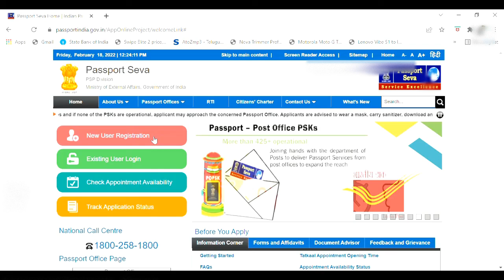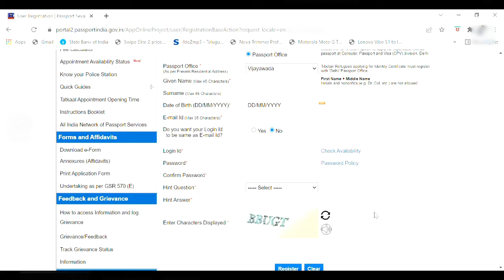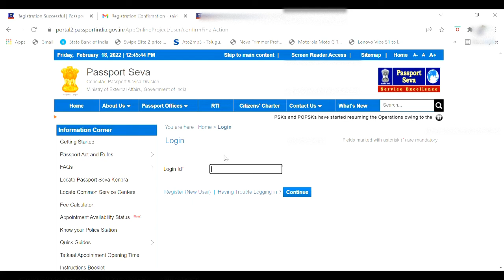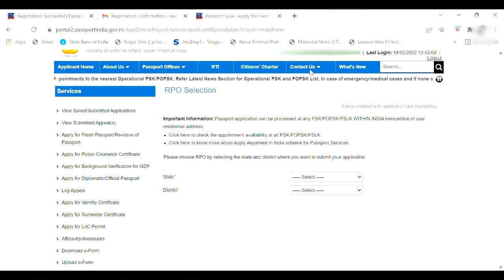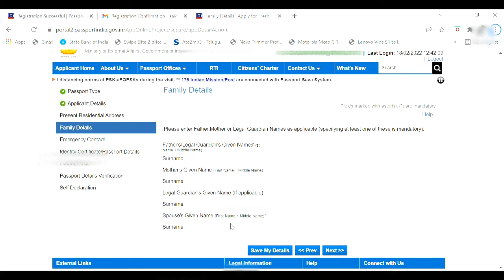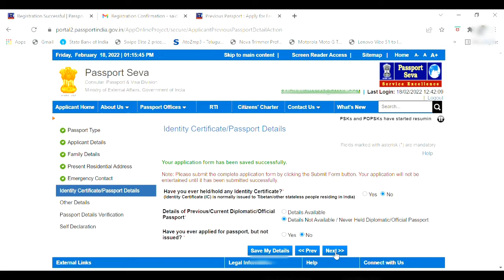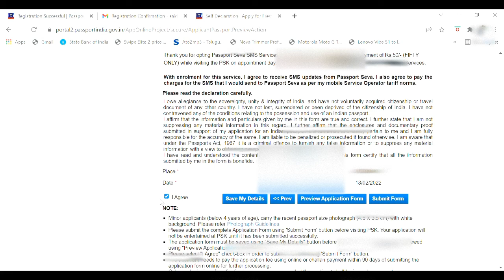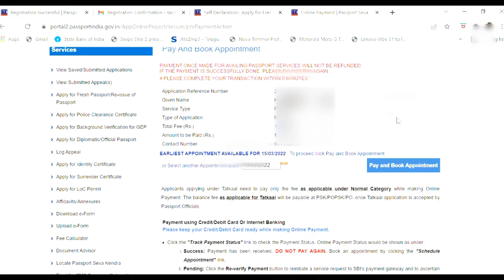పాస్‌పోర్ట్ దరఖాస్తు ప్రక్రియ తెలుగులో......Latest passport application process...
Now we can see the process of applying for a new passport here in this video. ఇప్పుడు మనం కొత్త పాస్‌పోర్ట్ కోసం దరఖాస్తు చేసే విధానాన్ని ఈ వీడియోలో చూడవచ్చు...